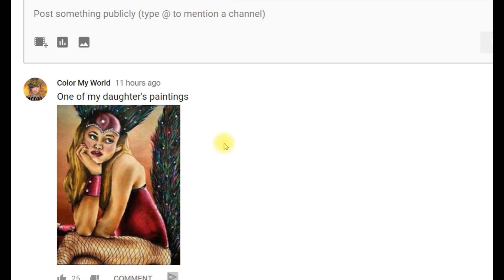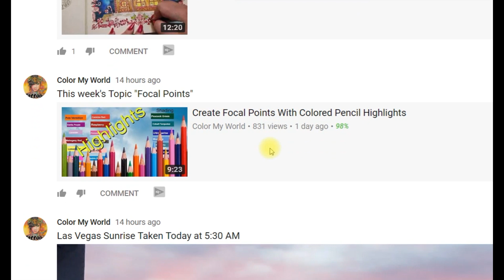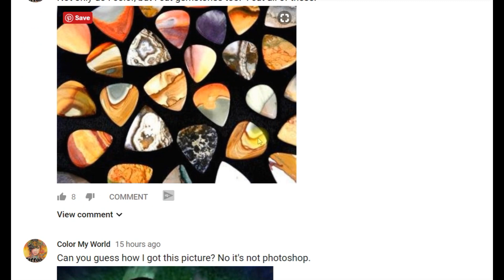My New Community Page Is Up And Running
Communitypage My new community page is up and running. Please join me there for channel news, coloring combos and more.